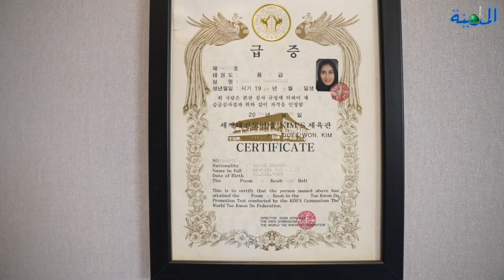المها باهديلة.. الأولمبياد حلم والتايكوندو أسلوب حياه